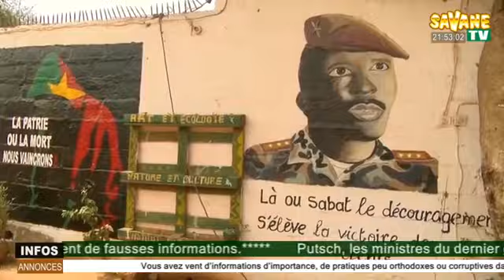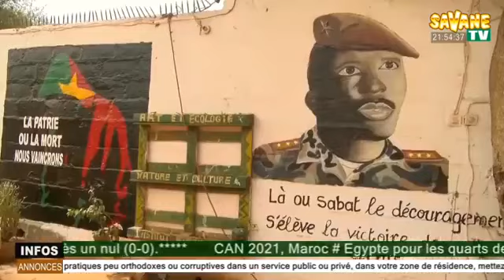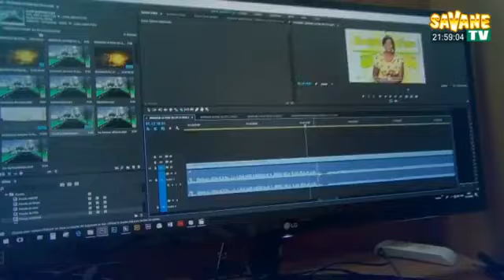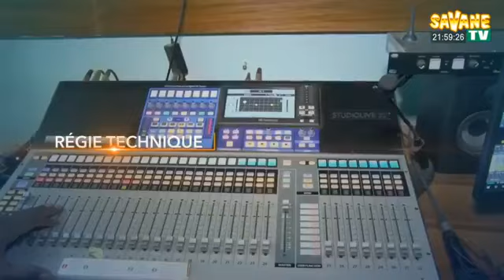Bloc_Notes Votre Émission des rendez-vous culturels et artistiques sur Savane TV DU 27/01/2022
Votre Émission des rendez-vous culturels et artistiques sur Savane TV DU 20/01/2022
Présentation:
Francis Emmanuel ZONGO
Chroniqueur/ Consultant :
Honoré Onadja
sur Canal+255